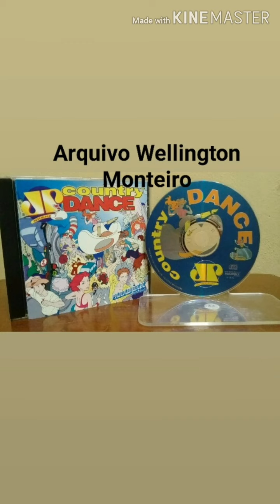EuroDance Oficial - Country Dance Jovem Pan - Senor Tim O Brien